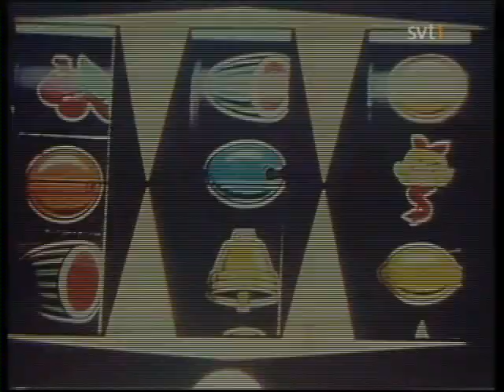Razzel med Gösta Krantz (1986)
Ett par sketcher från Razzel med Gösta Krantz plus några bloopers. Från Minnenas Television 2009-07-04. Se även den blivande TV4-hallåan Catharina Alinder i en av sketcherna.